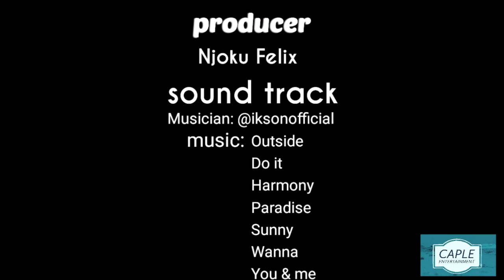Landscape of Katsina State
Revealing the beauty of Katsina State.